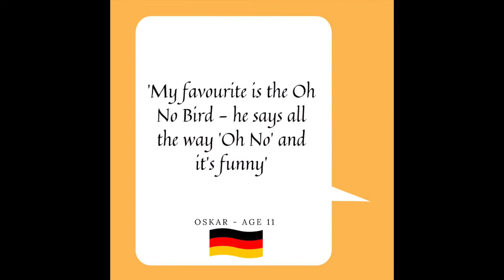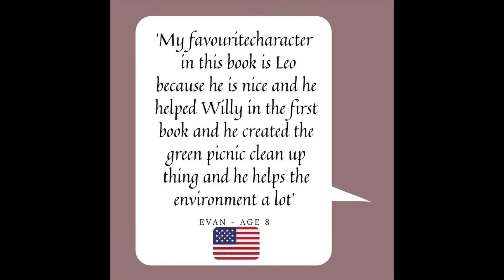Children's reviews - pt 3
More reviews of The Green Dragon books. such lovely comments!